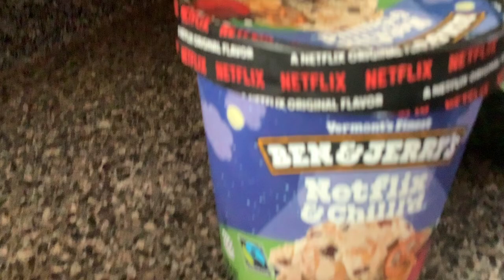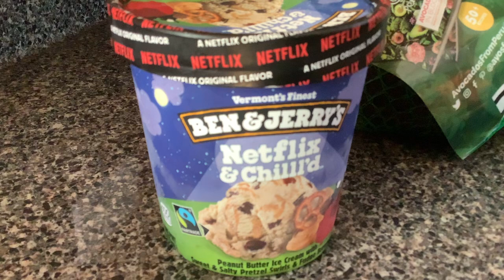Ben & Jerry’s Netflix and Chilll’d Peanut Butter #5